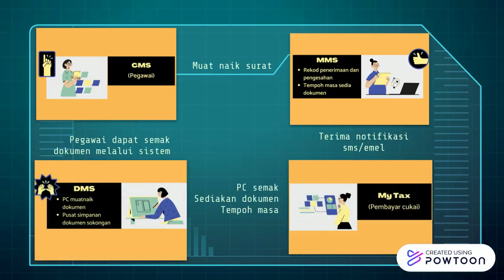MMS Secret Report